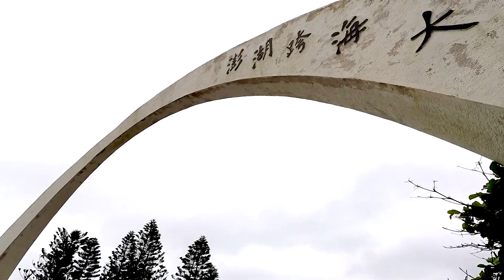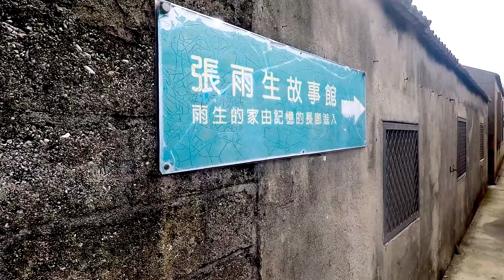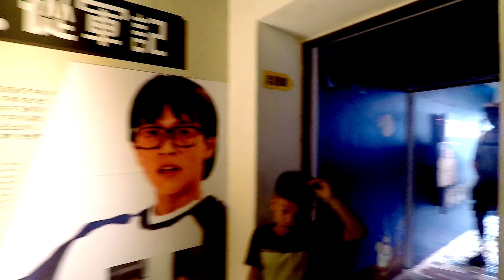澎湖快閃之旅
颱風來搗亂，因此沒有陽光比基尼
但是有著屬於我們一家三口滿滿的回憶❤️